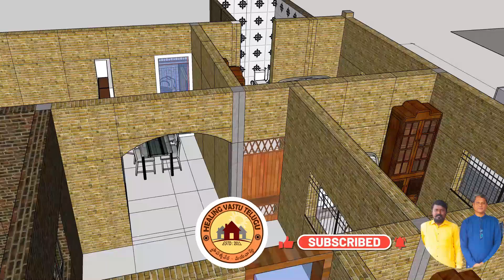3D డిజైన్ చేసి మీతో సంభాషించడం మా ప్రత్యేకత | 50'x 50' దక్షిణం-3BHK వాస్తు ప్లాన్ | VASTU PLAN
Mr G Srinikumar ( Sthapatyaveda  Maya - Griha Vastu )

Welcome to Healing Vastu Telugu!
🌟 Immerse yourself in the timeless wisdom of Sanatana Vastu Dharma as we explore the art of creating homes that resonate with purity and positive energy.

🌍🙏 Our founder, Padmavibhushan Dr. V. Ganapathi Sthapati, a renowned sculptor with decades of experience, shares the secrets of Sthapatya Veda, crafting divine spaces for temples and more. 🗿💫 Since 2012, I've been passionately bringing Healing Vastu to Telugu speakers, inspired by my mentor, Dr. Jessie Mercay. Explore the profound teachings of this ancient science with us! 🔍 For more insights, visit our YouTube channel and be part of the Vasudhaiva Kutumbakam (World is one family) journey.

Search for:
bathroom vastu
bathroom vastu shastra
bathroom vastu in telugu
bathroom vastu telugu
metla kinda bathroom
bathroom
toilets vastu
toilet vastu
toilet vastu shastra
vastu tips
vastu tips in telugu
vasthu shastra
vastu shastra
vastu tips for money
sthapthyaveda
vastu shankusthapana
2024
vaastuconsultancy
vastuplan
sthapatyaveda
vaastu
telugu
telugu vastu tips
teluguvlogs
teluguexperiments
directionsinvastu